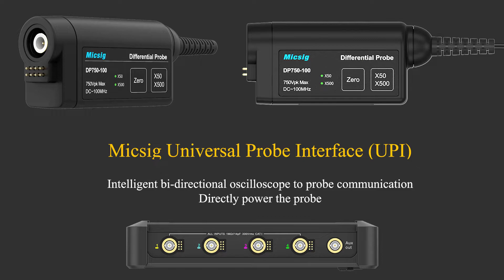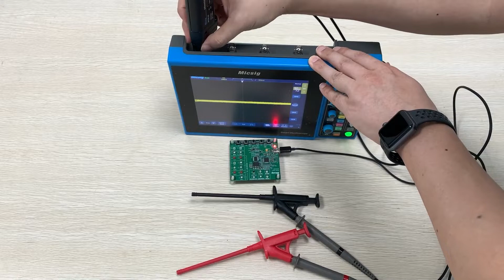Micsig High Voltage Differential Probe DP750